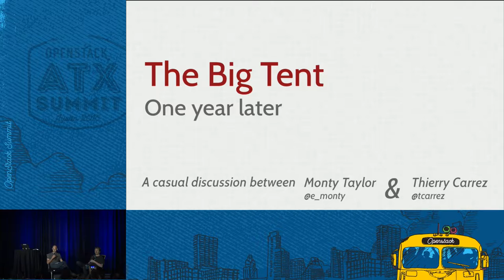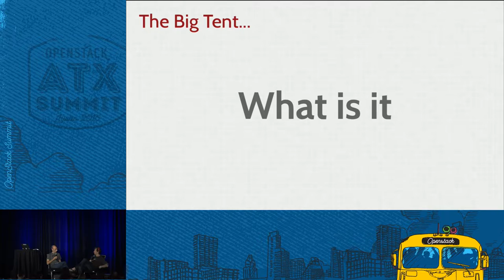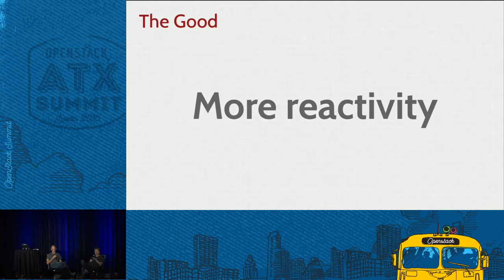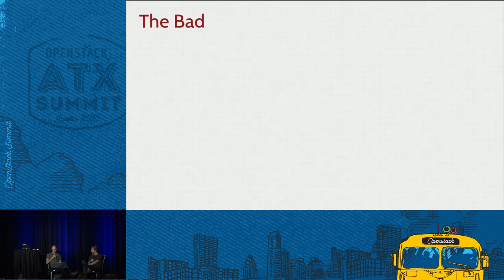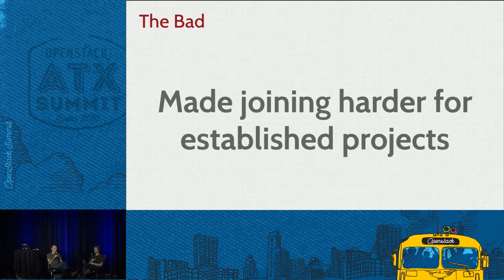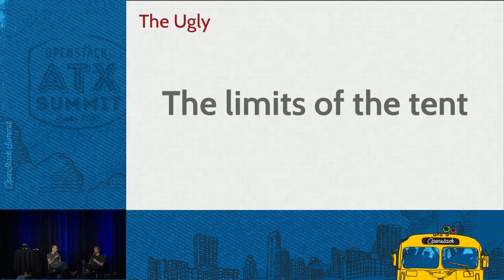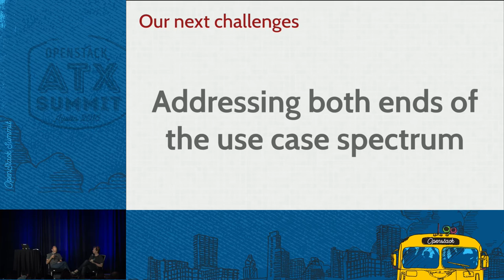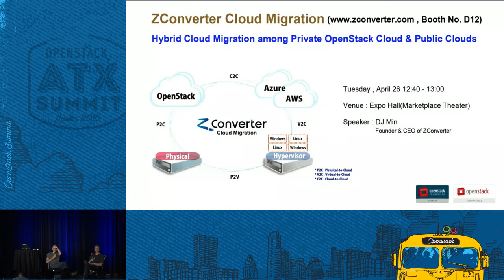The Big Tent, One Year Later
One year ago the OpenStack project completed the transition to a new project structure and governance model, which was dubbed the "Big Tent". Some people predicted it would result in the end of the world, some others expected immediate world domination, and most were just confused. Where are we, one year later ? What changes in OpenStack did the "big tent" end up triggering ? What are the new challenges ahead of us ? In this casual talk, the outspoken Monty Taylor and the analytic Thierry Carrez